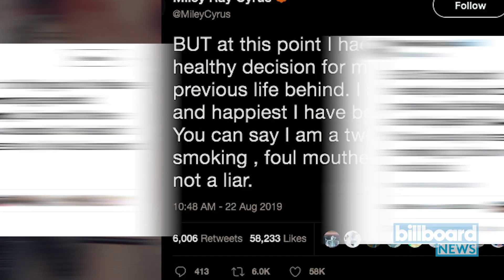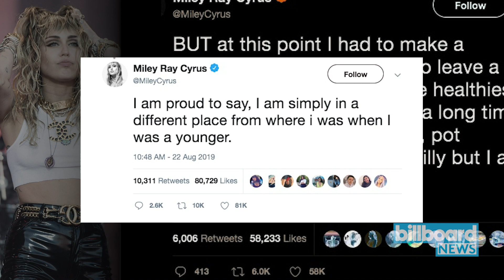Miley Cyrus Is Not Having It With Rumors That She Cheated on Liam Hemsworth | Billboard News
Rumors that Miley Cyrus cheated on Liam Hemsworth have been swirling around the Internet, and she's not having any of it. On Thursday (Aug. 22), the "Mother's Daughter" singer took to Twitter to defend herself in a lengthy thread.